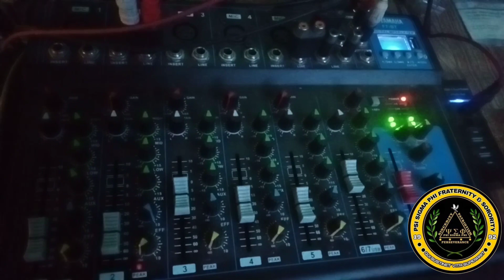Isang bagsak teaser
Isang bagsak was created to uplift the Psisigmaphians enthusiasm in upholding the organization's creed.